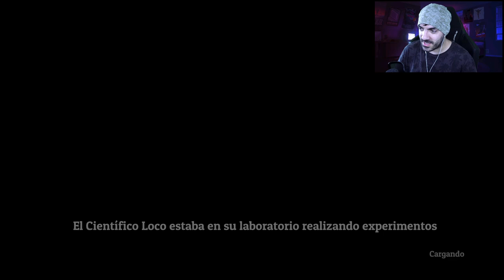Spider Fox mitad zorro mitad araña - TGN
ITOWN está subiendo gameplays a nuestro canal! Además, todos los meses tenemos ANIMACIONES de tus youtubers favoritos!